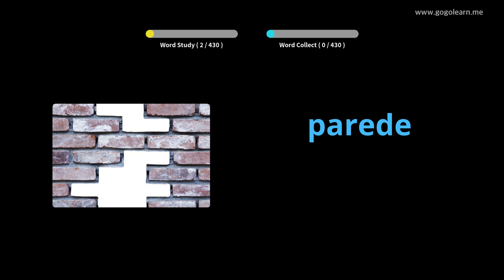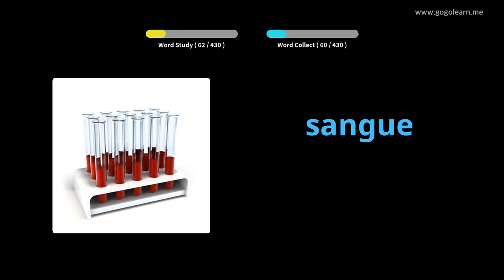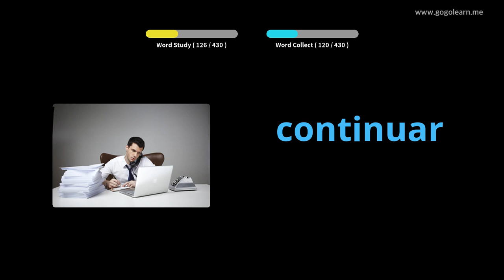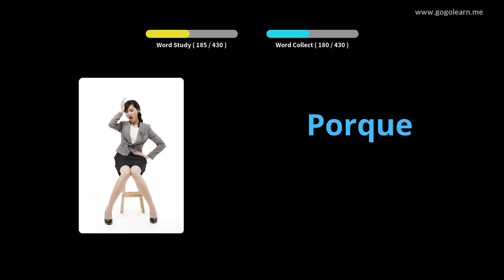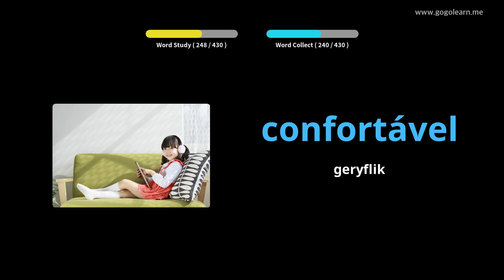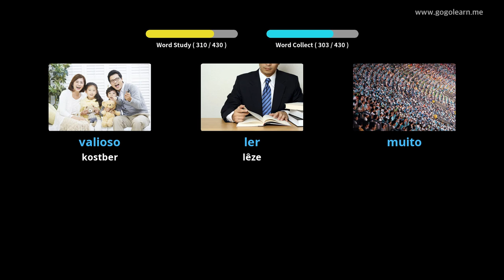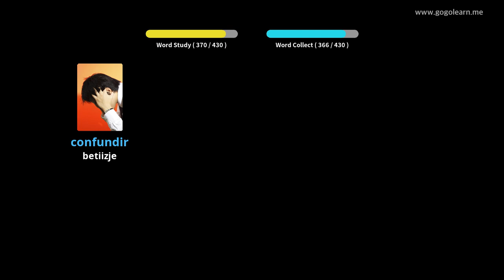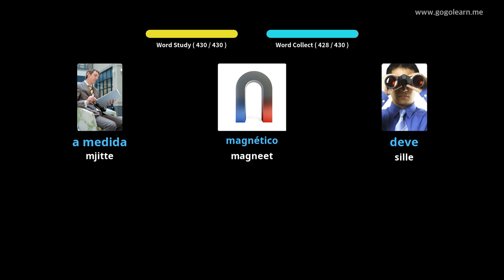Portugeesk Wurdskat Basisskoalle | Golearn